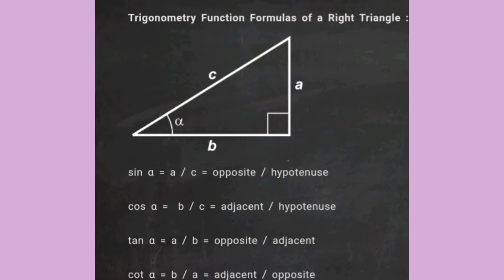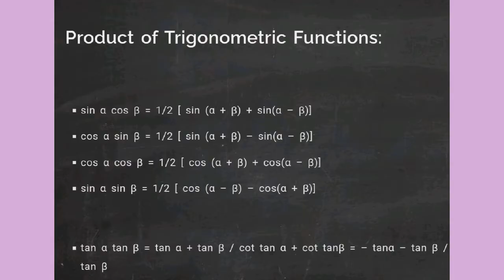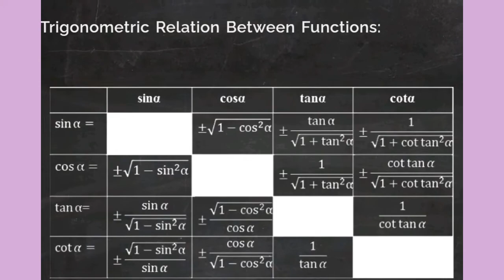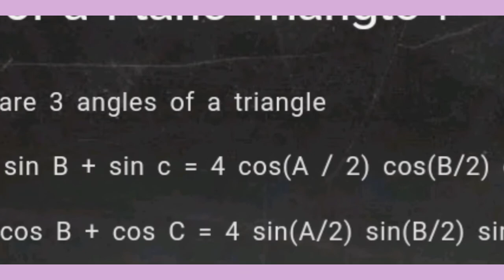MATHEMATICAL BASIC FORMULEA FOR COMPETITIVE EXAMS - Trigonometry Formulea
MATHEMATICAL BASIC FORMULEA FOR COMPETITIVE EXAMS - Trigonometry Formulea and Basic Formula in Trigonometry...